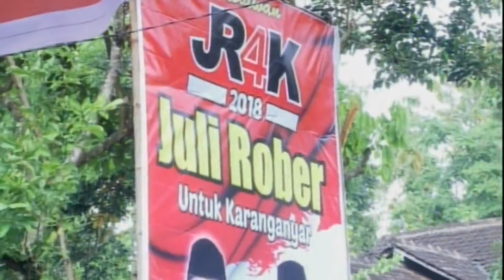REOG SINGO REJO - OM NARISKA NADA LIVE